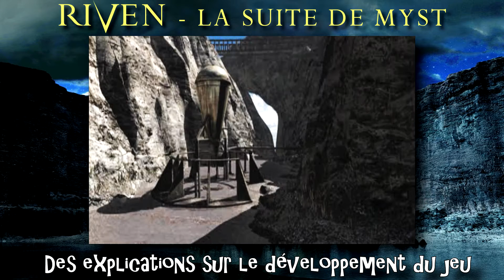RIVEN - Bande annonce de la Visite Guidée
Début d'une nouvelle Visite Guidée, à partir du 3 mars, avec Riven, la suite de Myst.